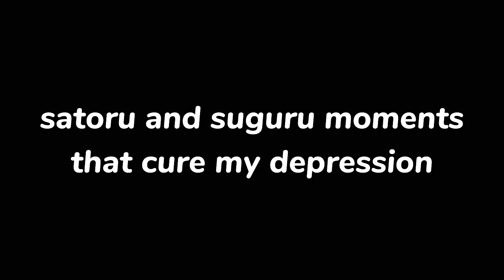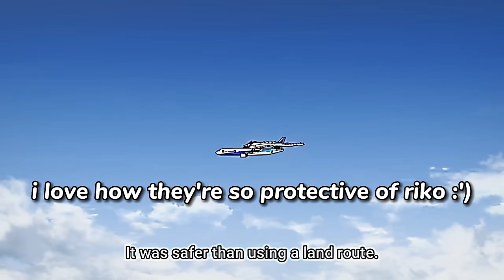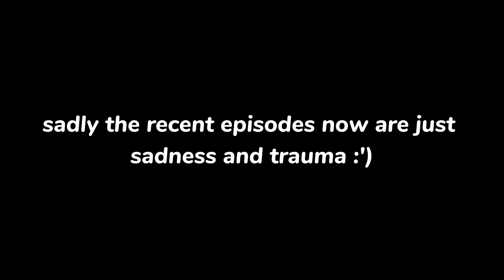satoru and suguru moments that cure my depression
i am trying to cope guys alright???
(and yes i watch jjk too)